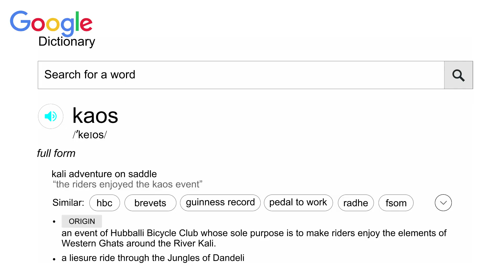KAOS Teaser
So Guys here's the teaser of KAOS (Kali Adventure On Saddle).